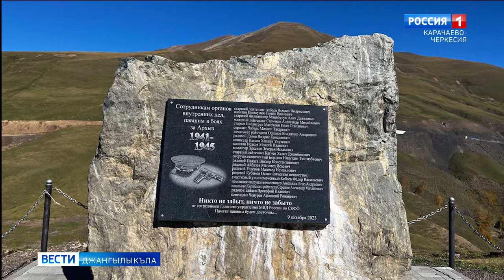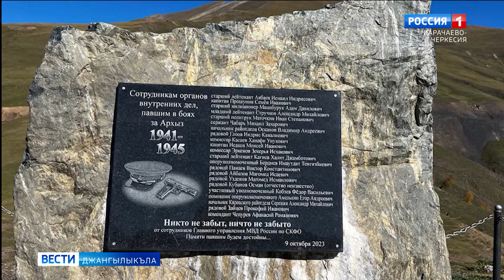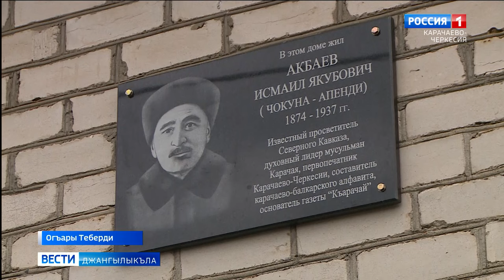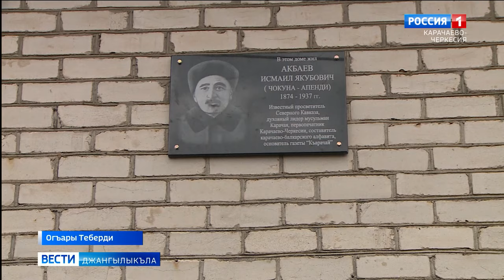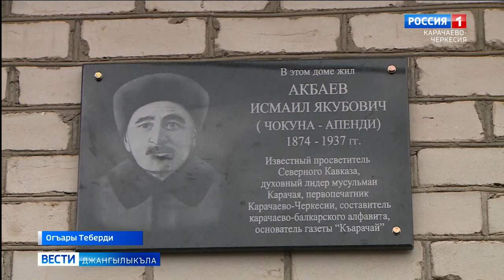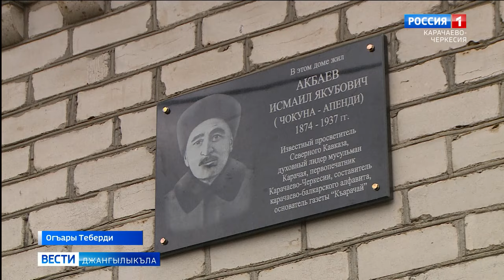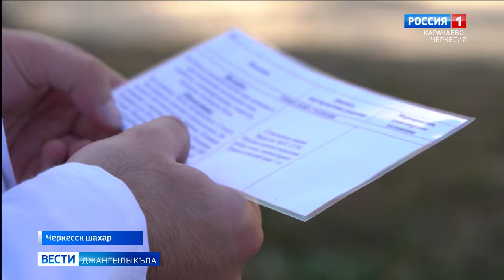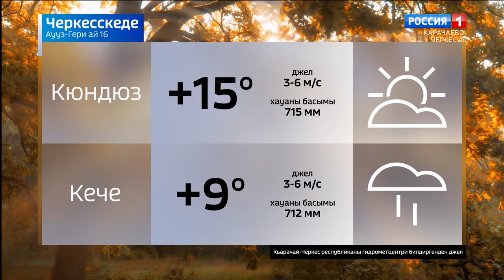Вести на карачаевском языке 16.10.2024